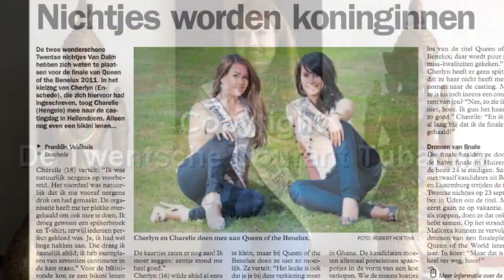Queen of the Benelux pageant 2011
My journey in Queen of the Benelux 2011..
I've met a lot of very friendly people and learned a lot from everyone..
Love you all and I will never forget this
Xkisses Cherlyn